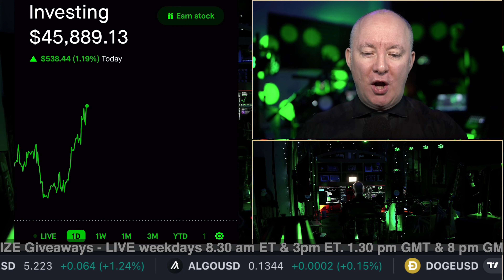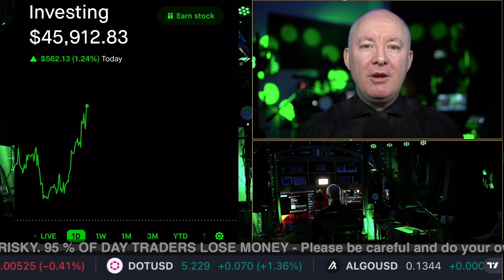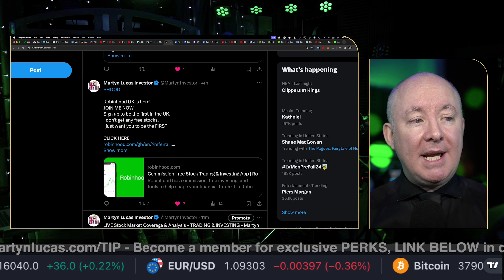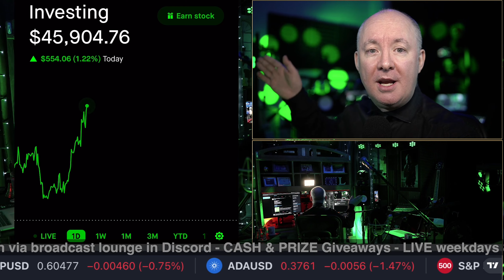ROBINHOOD IN THE UK - Be the FIRST! - TRADING & INVESTING - Martyn Lucas Investor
ROBINHOOD IN THE UK - Be the FIRST!

Stock trading platform Robinhood to launch in UK after two failed attempts
Online investments app Robinhood said Thursday that it’s set to launch its platform in the U.K., in the company’s third attempt at cracking international expansion.
Features on offer by the firm include the ability to choose from 6,000 U.S. stocks including Tesla, Amazon and Apple, and 24-hour trading five days a week.
Robinhood CEO Vlad Tenev told CNBC that he doesn’t fear “deja vu” with the firm’s third attempt to launch in the U.K., adding he’s “confident we’ll be able to serve the customers here tightly.”

FREE NEWSLETTER

Sensei Crypto
Crypto Challenge.